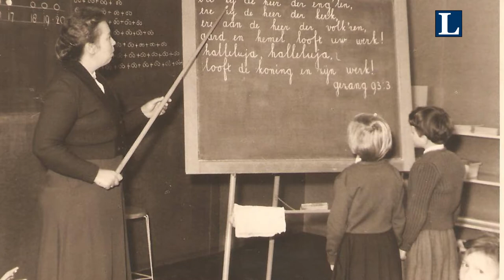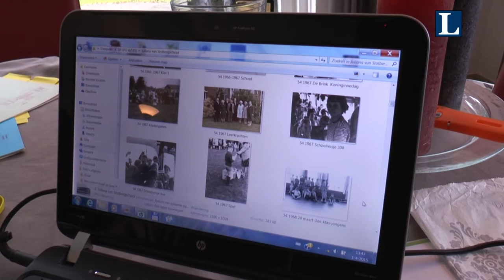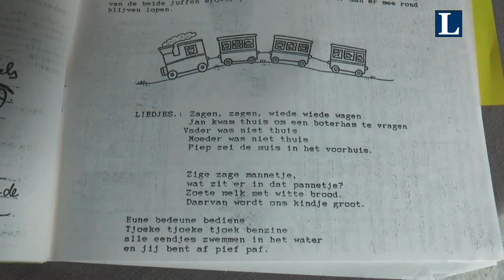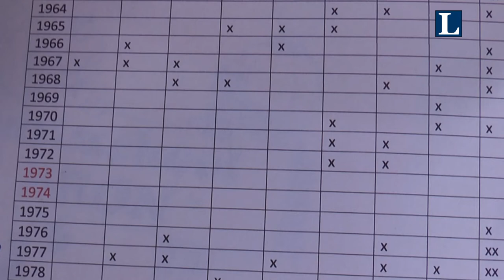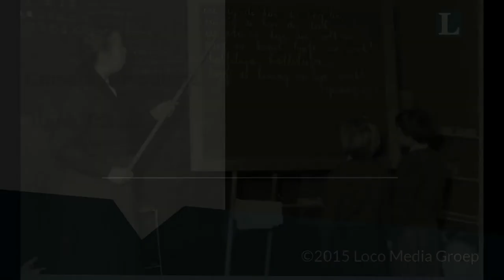Maken van boek over De Bron n.a.v. 60 jaar bestaan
Basisschool De Bron uit Wezep bestaat dit jaar 60 jaar.
Hiervoor is een commissie bezig een fotoboek samen te stellen.